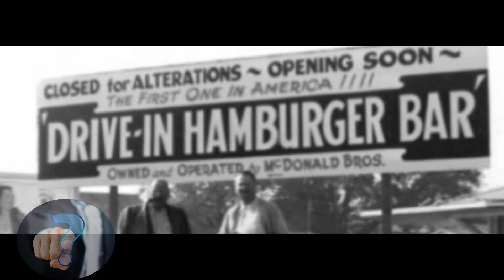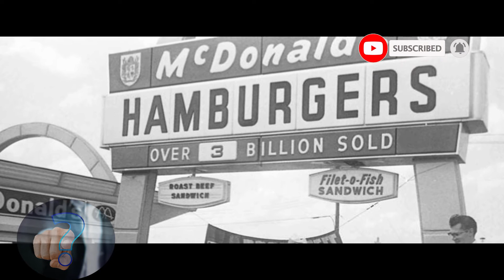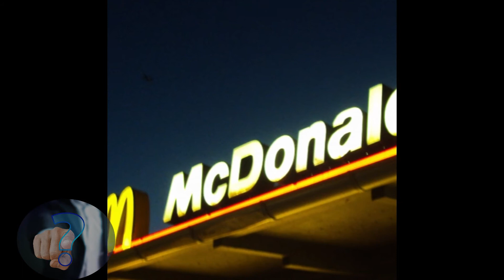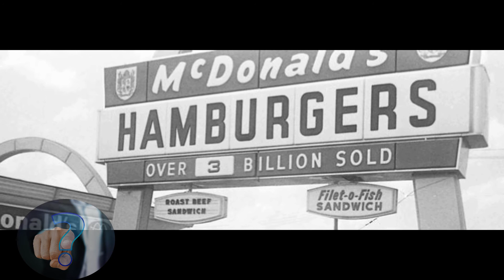Mcdonald'S Success Story In Hindi | Ray Kroc Biography | Inspirational & Motivational Video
Summary:

1. This video is about Ray Kroc biography and his company Mcdonald's success story in hindi.  Ray Kroc was an American businessman. He joined Mcdonald's in 1954 and built it into the most successful fast food operation in the world.

2. In this episode of Startup Stories, we present to you the McDonald's Story, and the Biography and Success Story of Ray Kroc, the man behind the rise of McDonald's. Startup Stories brings you this motivational video about how Ray Kroc made McDonald's one of the world's biggest food chains.

3.कैसे बना दुनिया का सबसे बड़ा FAST FOOD CHAIN "McDonald's"' | COMPLETE CASE STUDY

4. how McDonald's became No.1 Fast Food Chain in the World. He also talks about how McDonald's sold over 100 Billion Burgers in the total population of 7.5 Billion in the world.

5. mcdonald's story

6.mcdonald's success story
7.mcdonald's success
8.ray kroc biography
9.motivational video
10. inspirational video
11. motivational video in hindi
12.inspirational video in hindi
13.Success Story In Hindi
14.biography in hindi
15.study motivation
16.Mcdonald's success story in hindi